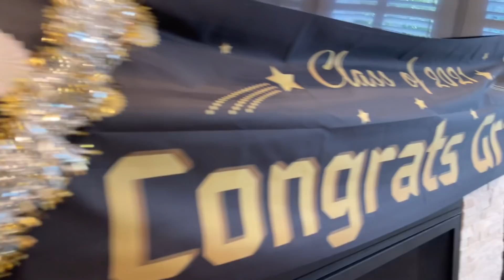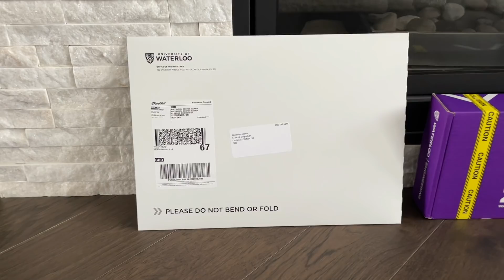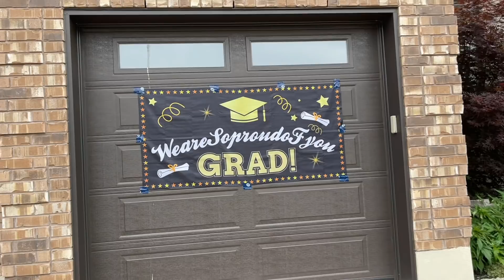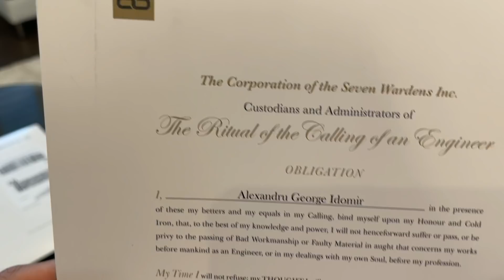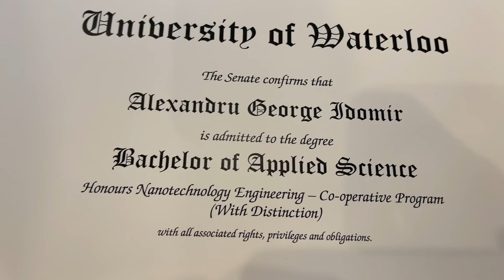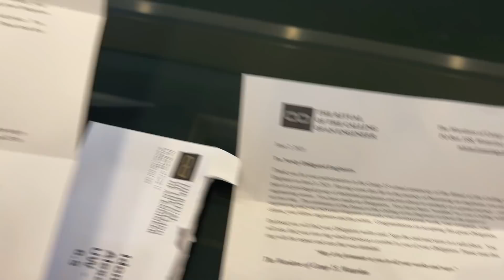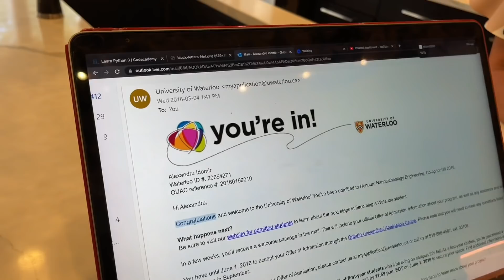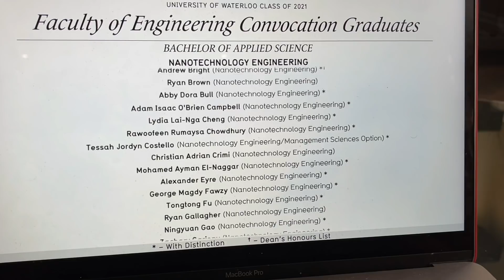AM ABSOLVIT LA FACULTATE! (FAM IDO VLOG)